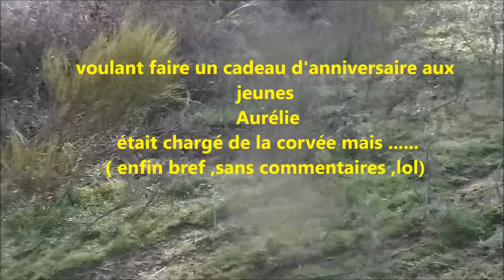25 decembre 2016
jour de premier anniversaire pour 4 de nos jeunes des bourrus du chavenan